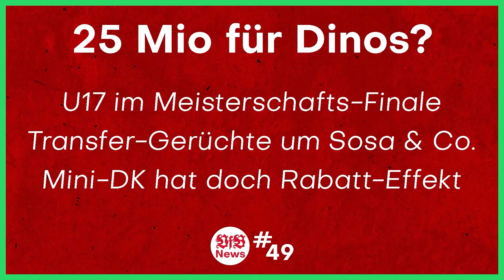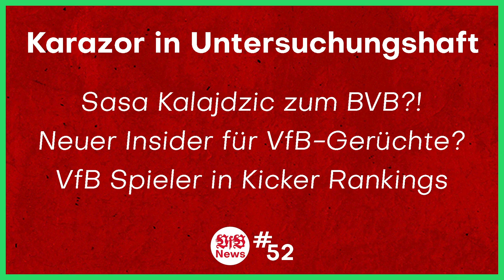Karazor in Untersuchungshaft | VfB News #52